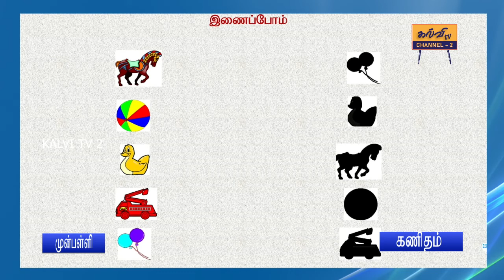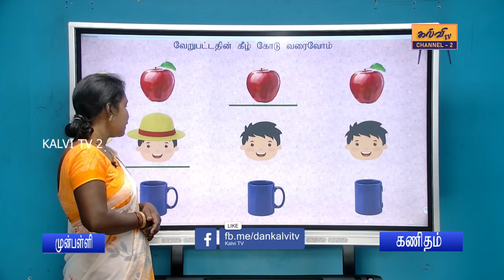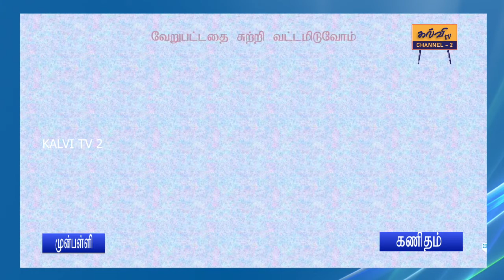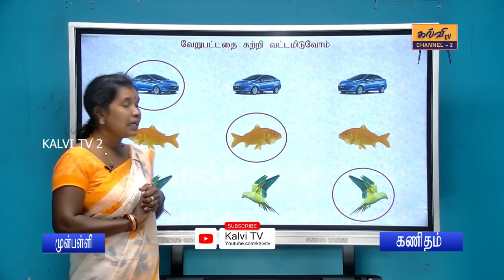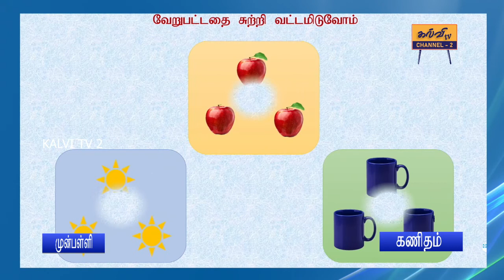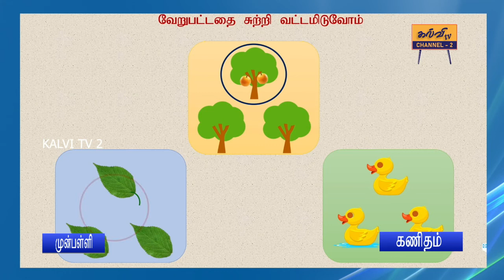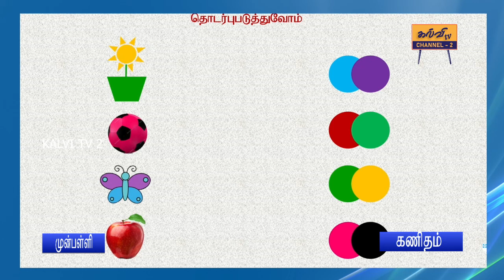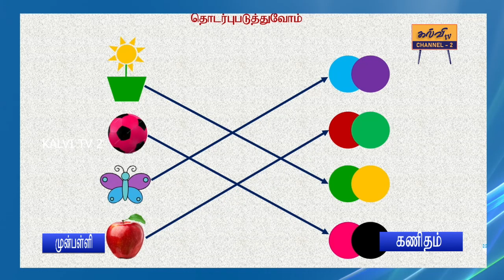preschool | பயிற்சி வினாக்கள் | முன்பள்ளி | 11.03.2022